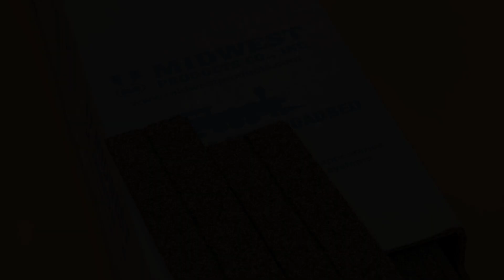[ レイアウトの話 ] MidWest Products社製のコルク道床を使っています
篠原模型が廃業して、東京の模型屋さんが後を引き継いでいるみたいですが、皆さんは道床をどうされていますか？

Webサーチをしているとゴム板を使っていたりと皆さんも苦労されている様子がうかがえます。
私がレイアウトの制作に着手したとき、まさか篠原さんが廃業するといううわさもなくて。

でも、篠原さんの道床は少し音が大きいような気がしていたので、どうしようかなぁと考えていました。
或る日、アメリカのレイアウト系ユーチューバーさんのビデオをみて見つけたのが、今回ご紹介する「MidWest Products」社から販売されているコルク道床でした。

篠原製に比べ、色は黒く、とても柔らかくしなやかで、カーブへのなじみもとても良い商品です。
特筆すべき点は、走行音。とても、とても静かなんです。

海外のサイトでは、バラストまで巻いたレイアウトも紹介されていますが、やはり静かでした。
ですので、今回ご紹介しようと思った次第です。

Shinohara Model has gone out of business and a model shop in Tokyo seems to have taken over.

I see from my web search that you all are having a hard time using rubber boards.
When I started working on the layout, there were no rumors that Mr. Shinohara was going out of business.

But I had a feeling that Mr. Shinohara's roadbed was a bit loud, so I wondered what I should do.
One day, I watched a video by an American layout You Tuber and found the cork dooryard sold by MidWest Products, which I would like to introduce here.

Compared to Shinohara's product, it is black in color, very soft and supple, and fits well in curves.
One thing worth mentioning is the running noise. It is very, very quiet.

On an overseas website, a layout with ballast wound around it was also introduced, and it was also very quiet.
That is why we decided to introduce it here.

[ ぢぢぃの所在地 ][ ZiZi 's Location ]